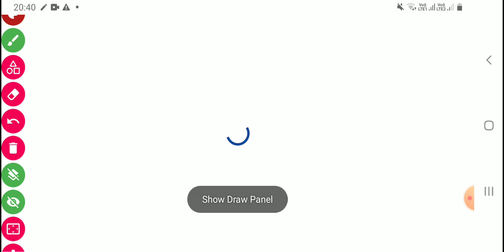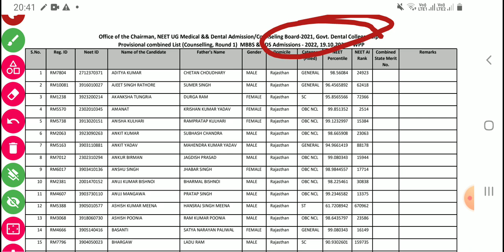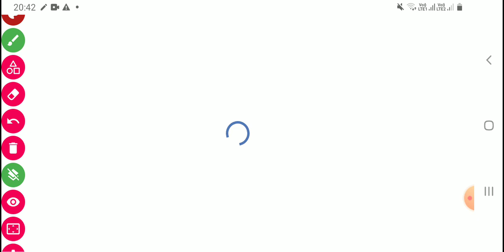Must Watch 👍NEET UG 2022 Merit List Released | List में आपका नाम हैं कि नहीं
NEET UG 2022 Merit List Released |जिनका नाम इस Merit List में नही है वे Counselling से बाहर हुये |NEET UG 2022 Merit List Released
GOOD NEWS :इतिहास में पहली बार NEET UG 2022-23 सरकार का सबसे बड़ा तोहफा
NEET 2022 UG MBBS/BDS Final Merit List Released
NEET 2022 UG Counselling Merit List |
Official Notice: अभी अभी 10 Mint पहले Notice आया | MBBS / BDS 2022 Course
NEET UG 2022 Round 1Merit List Declared | Check Your Name
MCC Revised Round 1 List | NEET 2022 Counselling
MCC Revised Round 1 List 1600+Govt Seats Increased | NEET 2022 Counselling | Choice filling Date
Official Good News For All NEET 2022 Aspirants
Good News : MCC Counselling 2022  Reschedule Notice Due to Seat Increased | NEET 2022 Latest News
Official Notice NEET UG 2022 Counselling | Very Important Information for All Neet Aspirants  NEET Provisional Marit List 2022 Released | Must Important Info NEET 2022  | 2 Good News NEET 2022
Good News:11000 New MBBS Seat बढ़ेगे | Neet 2022 Counselling
Good News:11000 New MBBS Seat बढ़ेगे | Neet UG 2022 New Medical College | Neet UG2022 Counselling
आ गई खुशखबरी NMC 50 % Bill लागू हो गया | Pvt.College की 50% Seat Govt College के फीस पर | NEET 2022
Good News : Official Merit List Announced NEET 2022 Counselling | NEET 2022 Counselling
Good New: NEET UG 2022 Official State Cutoff Merit List | NEET 2022 Counselling
GOOD News NEET 2022 Seat Matrix ReleaSed | Bihar ,up , Maharashtra Counselling Start 👍
Attention 📢 आखिरी मौका 🔥Government Medical college Low marks at 200,300,400,500 Marks | NEET 2022 Counselling
Official NEET 2022 Provisional List Released | MCC 2022 Choice Filling Delay Counselling
NEET (117-550) Rank पर कौन सा Medical College मिलेगा |  2022 Cut off State wise Analysis |neet 2022 latest news
NEET 2022 Cut off State wise |सिर्फ 147 Marks में आपका Selection | NEET 2022 Cut off State wise सबसे ज्यादा सटीक Analysis
Urgent Attention Notice NEET 2022 UG Counselling | NEET 2022 UG Official Notice | Latest News NEET
Good News : NEET UG 2022 Cutoff Low AIQ & State Quota | 25000 Rank पर Govt College |
NEET 2022 Cutoff Statewise AIQ Increased MBBS Seats |
Impact On Cutoffs When 4000+MBBS Seats Increased in NEET 2022 | Impact NEET 2021 (In Detail ),
NEET 2022 State Wise Cutoffs |NEET UG 2022 Total govt. Seats of All State |NEET UG2022 All Statewise Approved Seats | StatewisNEET 2022 : Safe Score for Government College & Detail AIQ Cut Off 2022 Analysis
neet 2022
neet 2022-23
neet 2022cutoff
Urgent Update for NEET 2022
NEET 2022 MBBS BDS latest update till date
why NEET 2022 cut off will not increase in Tamil Nadu ?
MCC New Counselling Rules From 2022 | New Implementation (this session 2022-23)
Revised Counselling Schedule Out | Very Important Information for All Neet Aspirants |NEET 2022
NEET 2022 latest news Today || NEET official update by NTA ||NEET 2022 cutoff
NEET 2022 🔥 Postponement Latest Update

NEET 2022 Counselling Schedule by MCC
NEET 2023 LATEST NEWS TODAY
NTA Official Notification Advanced Postponement Again
Big Update: JEE ADVANCED Revised Date Announced | JEE Advanced 2022
Postponed NEET 2022 Trending again | Request to NTA and Students |Postpone NEET 2022
NTA (NEET ) 2022 Official Notification
NEET 2022 Official Notification on Upload Cast Certificate | NTA Official Notification
NEET (NTA) 2022 Official Notification Category Rules Change |  New Formate For NEET 2022
NEET UG 2022 Registration When ? NTA Says | NEET 2022 Exam Date ,Latest Update
 Latest Update By NTA